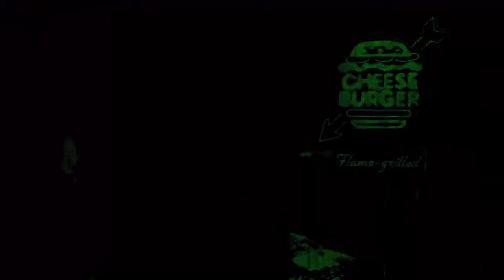Space Laces - Cheeseburger (Phiso Remix)